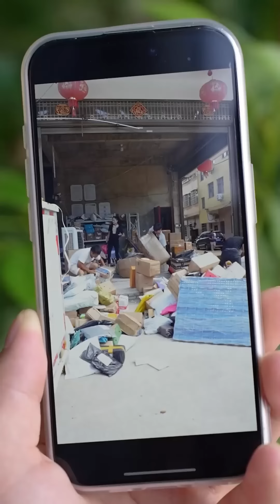大學畢業的堂弟被家人逼迫考公務員，受不了的堂弟決定背着家人找工作，沒想到被家人發現大罵，阿雄一句話道出真相幫忙解圍！【贞贞的英雄】